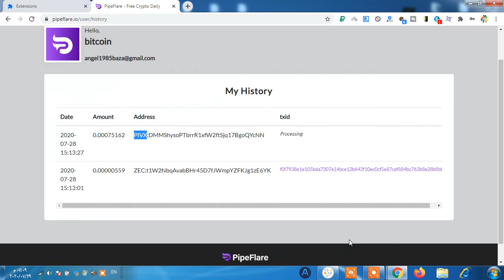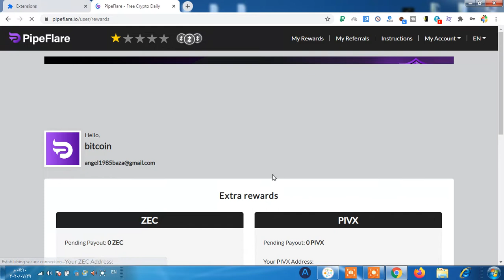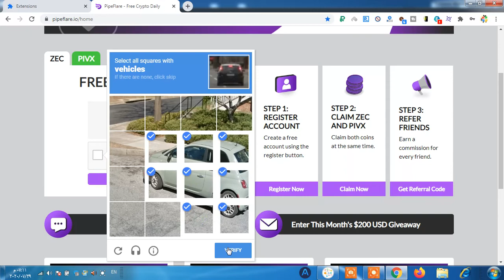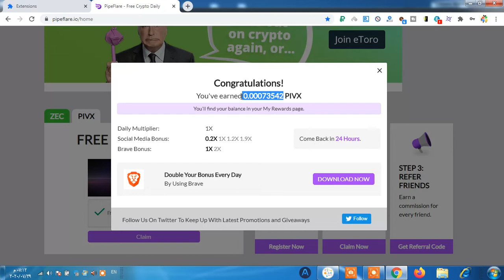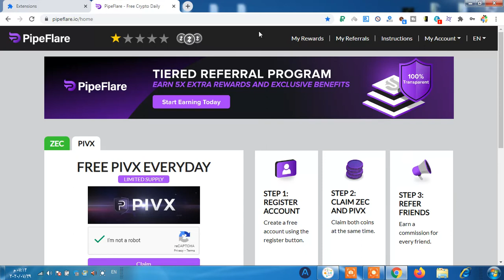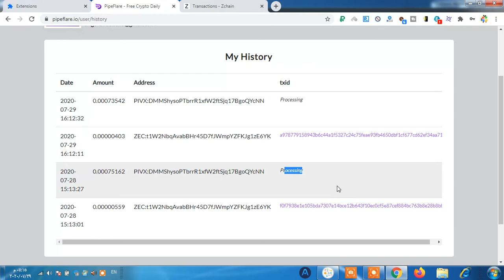موقع pipeflare لربح عملتي zec وpivx كل 20 ساعة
اشحن المحافظ النظامية و منصات التداول مع موقع pipeflare لربح عملتي zec وpivx كل 20 ساعة.

محفظة اتوميك وولت كود الدعوى Z94HD

قد يتساءل البعض ماهو البتكوين أو ماهو الدوجكوين و ماهي العملات الرقمية و كيف يمكن عمل محفظة بيتكوين وماهو سعر البتكوين وهل هو متغير وكيف أعرف سعر البتكوين ثانية بثانية وماهي صنابير عملات رقمية أو كيف يمكنني ربح البيتكوين بدون حد ادنى للسحب، كل هذا و أكثر موجود في قوائم التشغيل داخل القناة.

يمكنك الاطلاع عليها وبعدها ستبدأ تفهم الوضع، لدينا اليوم موقعين من مواقع ربح العملات الرقمية، والعملات الرقمية الربح منها لايقتصر على ربح البيتكوين فهناك عملات أخرى واليوم سنتكلم عن موقع ربح عملة الدوجكوين مجانا، وهم موقعين من أهم مواقع ربح العملات الرقمية مجانا 2020 الموقع الاول اسمه pipeflare و الموقع الثاني اسمه pipeflare .

اشحن محفظتك الوسيطة الفوسيت باي او الاكسبريس كريبتو مع موقع pipeflare لربح العملات الرقمية مجانا مع السحب الفوري.

 وبالتالي يمكننا القول  أن موقع pipeflare هو موقع لربح الدوجكوين أو دوج  كما قد يسميها البعض و ستتمكن من خلاله من  ربح العملات الرقمية كل 10 دقائق على محفظة الاكسبريس كريبتو وكل ماعليك هو حل الكابتشا.

والموقع الثاني من مواقع ربح العملات لدينا هو pipeflare وستتمكن من خلاله من ربح الدوجكوين بمجرد حل الكابتشا كل 1 دقيقة وسيتحول رصيد ربح دوجكوين الذي حققته الى محفظة الاكسبريس كريبتو بشكل فوري.